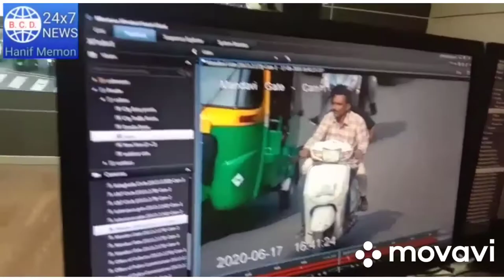online traffic challan